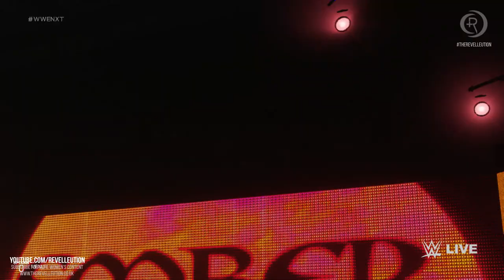Mia Yim Vs Lacey Lane: NXT